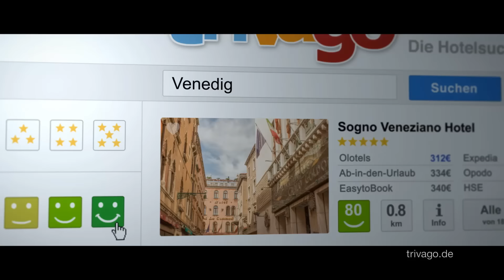trivago Werbung Sommer 2013 - Deutschland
trivago, der weltweit größte Hotelpreisvergleich, gibt den Nutzern die Möglichkeit Hotelraten von über 150 Buchungsplattformen wie Expedia und hotels.com miteinander zu vergleichen. Ob auf der Suche nach einem Bed & Breakfast in London, einem All-Inclusive Familienhotel  in Orlando, einem malerischen Golfhotel in Mexiko oder einem Backpacker Hostel in Prag - mit nur ein paar Klicks findet trivago genau, wonach du suchst. Aus über 650.000 Hotels hilft der Online Service Reisenden dabei, das für sie ideale Hotel zu finden mit Hilfe eines eindeutigen Einstufungsverfahrens, einfach zu bedienenden Filtern und über 34 Millionen Hotelbewertungen.

Der Song in der TV-Werbung heißt "Never", gesungen von der Band All The Luck In The World. Er ist jetzt auf iTunes erhältlich.